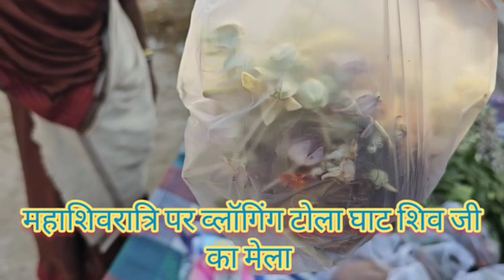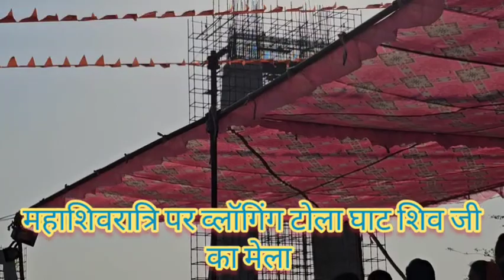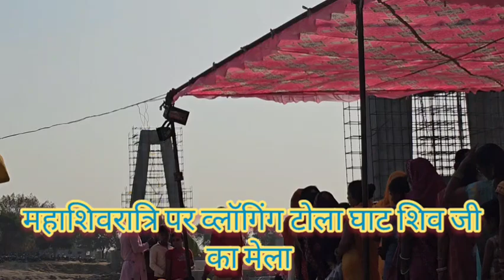महाशिवरात्रि का मेला टोला घाट मे distt-छ गढ़